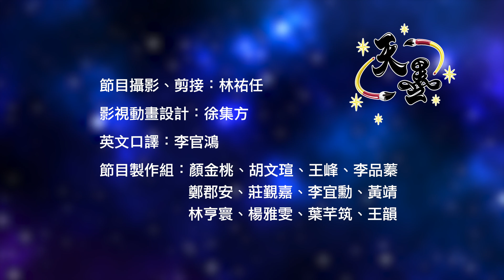【天墨】中國書法館 創新「御書體」長體六格字書法教學節目。【第二十八堂課：肢體動作相關部首 - 攴、攻】